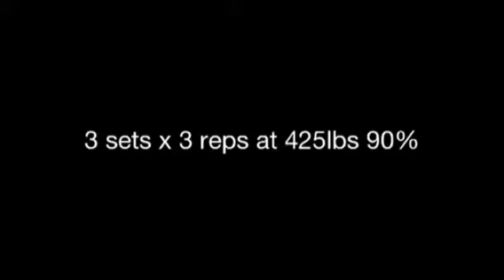3bd work benching @ 90% 425lbs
3 sets of 3 benching 425 to a 3 board
2 sets of 2 benching 405 to a 2 board (no video)